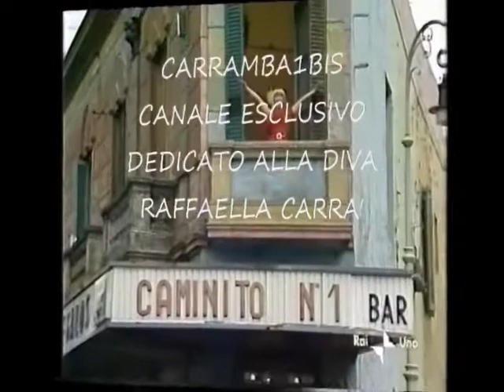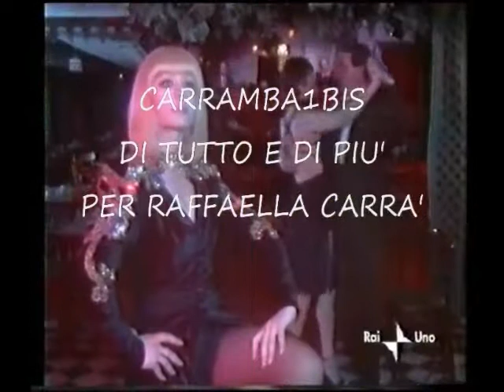Raffaella Carrà 💃 1 2 3 4 Dancing 🕺🕺 By Mario & Luca D'Andrea Carrambauno